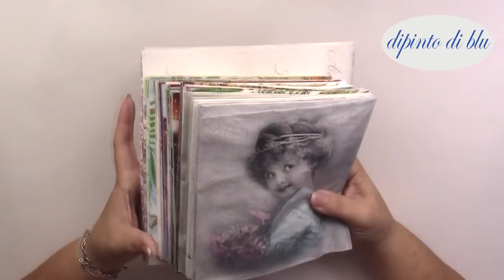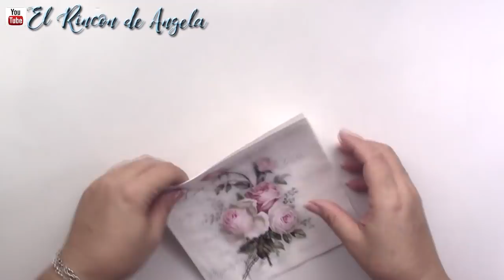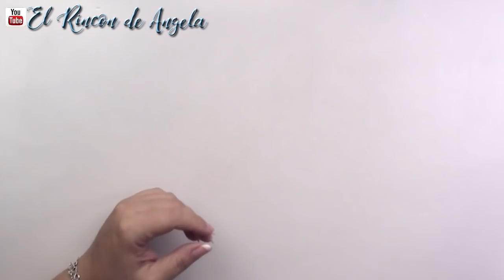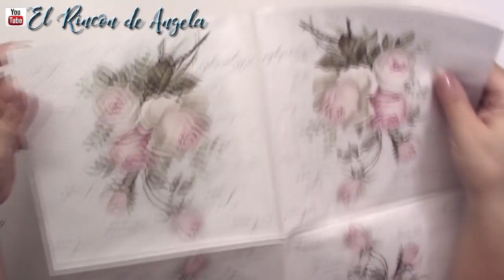Servilletas decoradas para decoupage y manualidades- Octubre- Diy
COMO COMPRAR LAS SERVILLETAS
Servilletas decoradas para decoupage en Dipinto di blue. Consulta de precios, envíos, y demás, tenéis un apartado en la pagina de DiPinto Di Blue, con preguntas frecuentes para resolver vuestras dudas. En su pagina, hay un apartado de preguntas frecuentes, donde podeis resolver vuestras dudas,.

 ¡¡¡¡ Hacen envíos a todo el mundo!!!
 Tienes mas de 4000 modelos diferentes, y novedades cada semana, ordenadas por temas.
→MI TIENDA ETSY  para comprar mis trabajos.